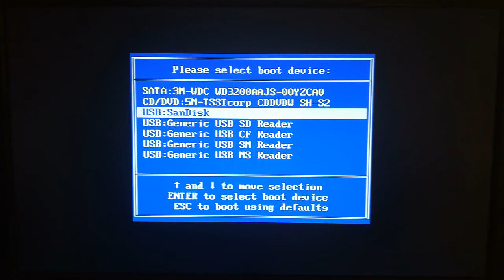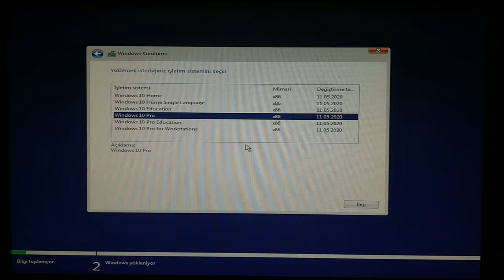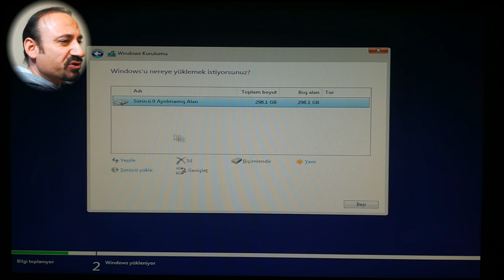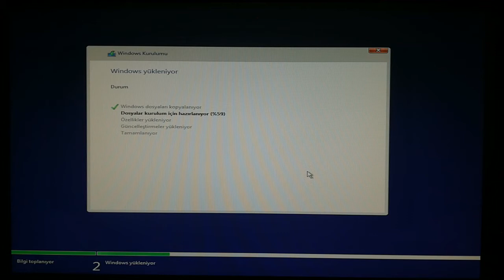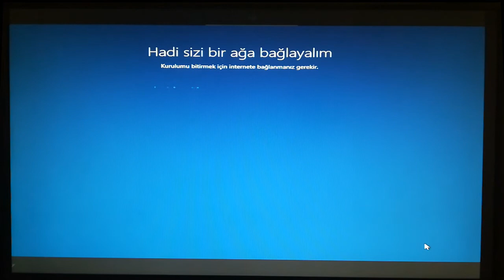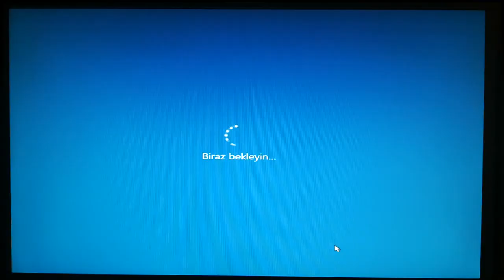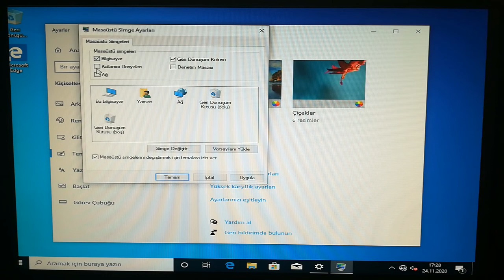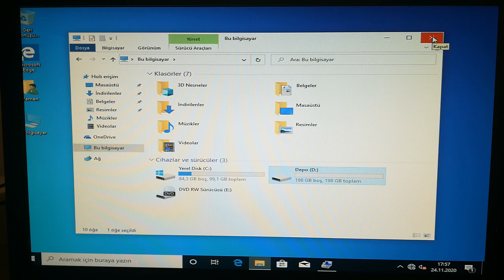Windows 10 Yükleme - Nasıl Format Atılır?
Başlangıç USB ile nasıl format atılır ve Windows 10 nasıl yüklenir adım adım anlatıyor ve gösteriyorum.
Nasıl Format Atılır? Windows 10 Yükleme Nasıl Yapılır?
windows 10, format, format nasıl atılır, windows 10 kurulum